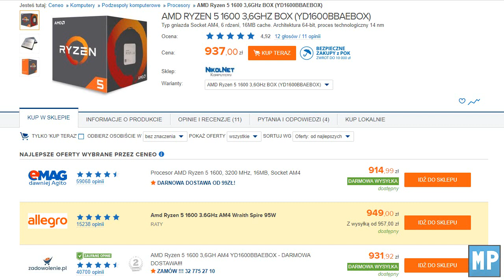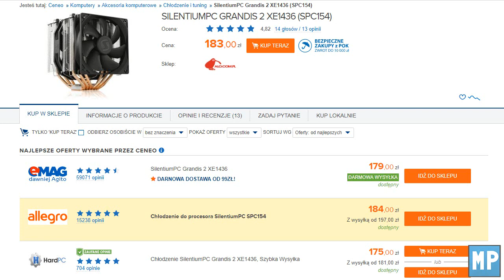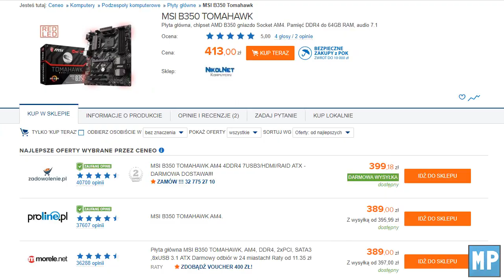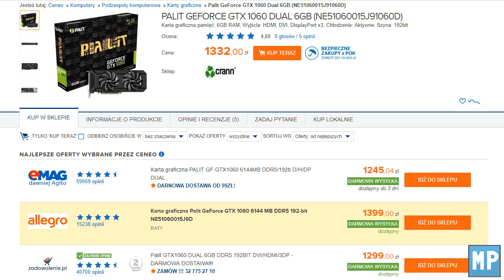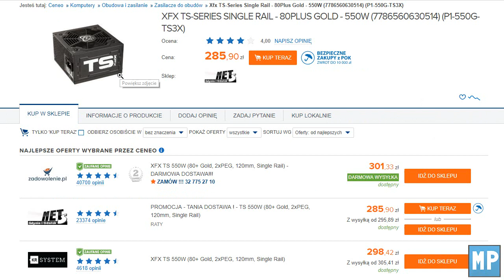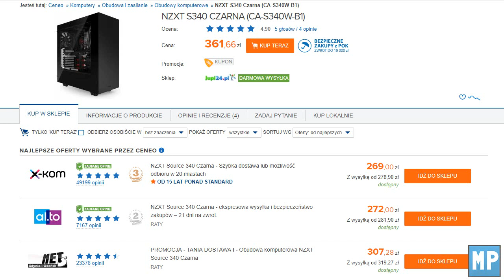Zestaw komputerowy za 4000zł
!!KONIECZNIE CZYTAJ OPIS!!

Zapraszam was na fanpage mojego kanału na facebook'u, będę tam informował o tym co dzieje się na moim kanale, o konkursach, współpracach, testach itp. Serdecznie zapraszam do zostawienia lajka:

Razem: 3930zł